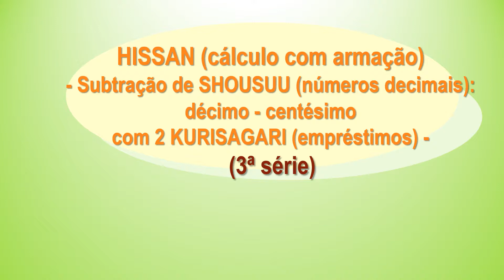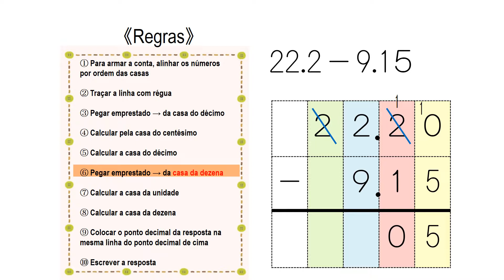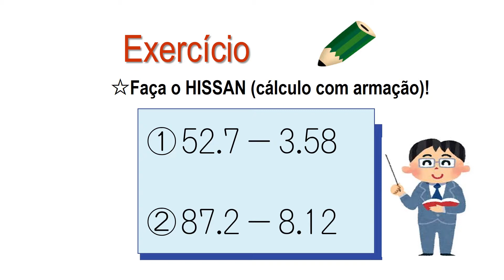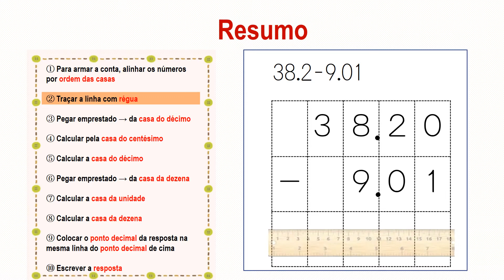小3＿小数1位ー小数2位減法（ポルトガル語版）